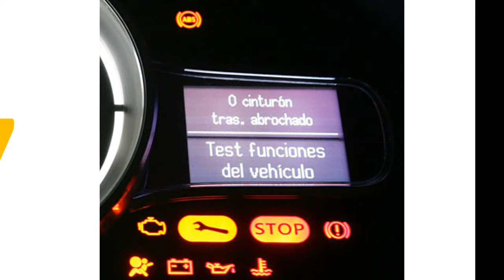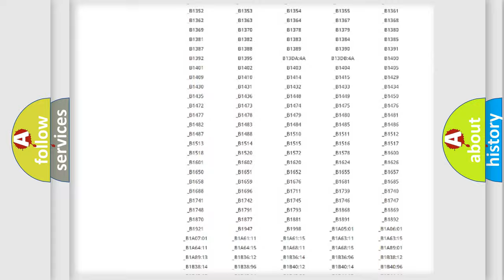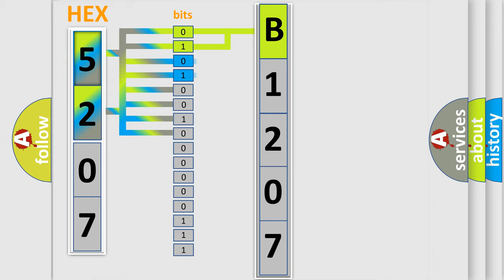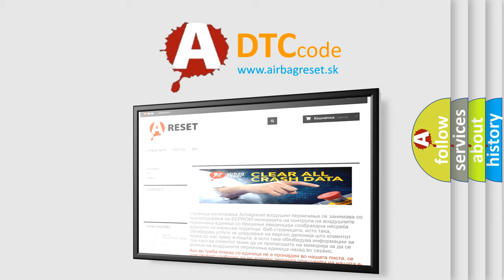DTC Lexus B1207 Short Explanation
Contents:
0:21 Basic DTC analysis according to OBD2 protocol standard.
1:48 Insight into programming
2:58 A diagnostically understandable description of the Diagnostic Trouble Code
3:05 Basic error definition

Make:
Lexus
Code:
B1207
Definition:
ECT Circuit High Input
Cause:
Sensor shortHarness open circuitHarness shortConnector loose or corroded